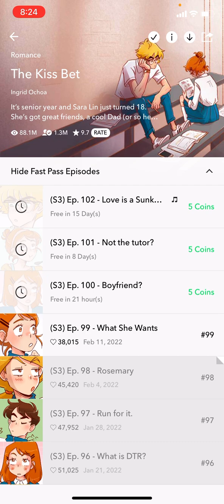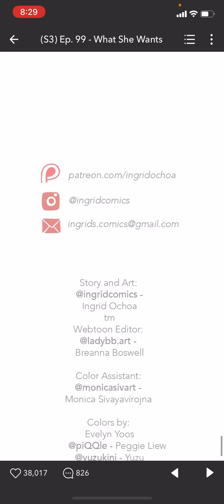Let's Read: The Kiss Bet (Season 3 Episode 99) Romance